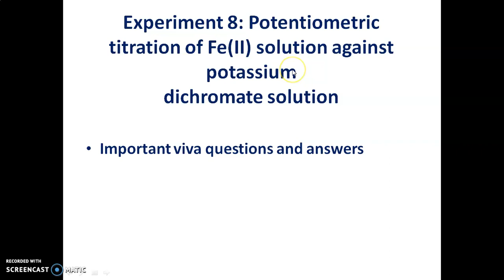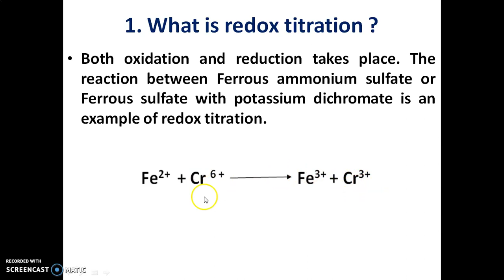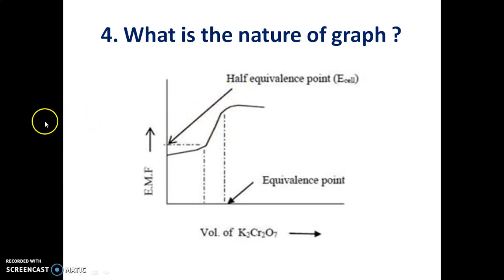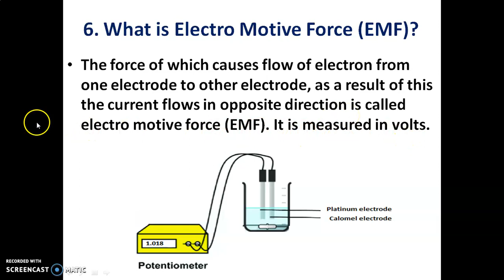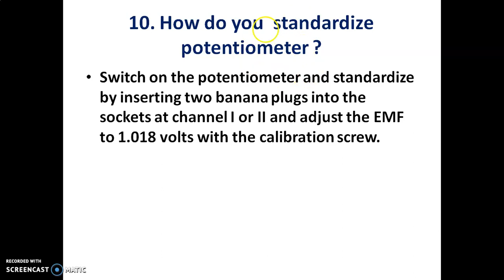Experiment 8: Viva Potentiometric titration of Fe(II) solution against potassiumdichromate solution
Experiment 8: Viva Potentiometric titration of Fe(II) solution against potassium dichromate solution